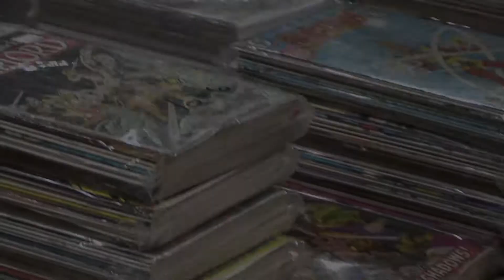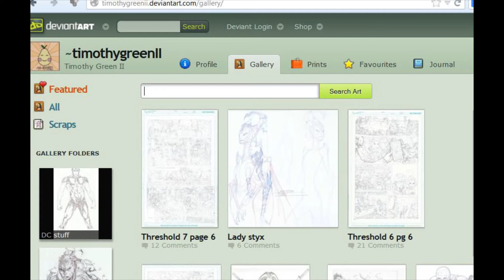Red Hood Artist Timothy Green @ Stockton-Con 2013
Our Ramen host Eddie interviews comic book artist Timothy Green.  Timothy has worked on various projects from the DC Comics and Marvel Comics universe.  We chit-chat about his latest works on Animal Man and Red Hood & the Outlaws, his work over at Marvel with the Starlord mini-series.  He loves drawing Rocket Raccoon & Groot and Eddie got a neat personal drawing of Guardians of the Galaxy hero - Rocket Raccoon.

Stockton-Con 2013!